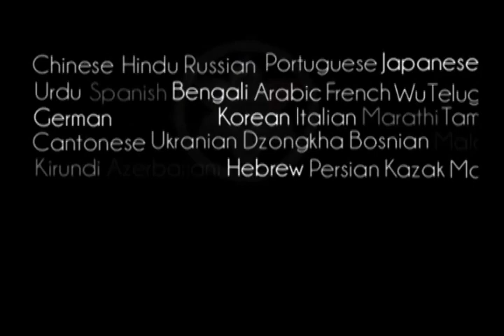Prabhupada 0019 Kad ir ką išgirstate, turėtumėte pasidalinti su kitais